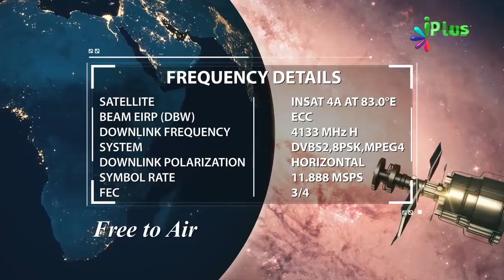Duniya Ki Zindagi Ke Sath Akhirat Ko Behtar Banane Ki Khoob Koshish Karein By Kamaluddin Sanabili